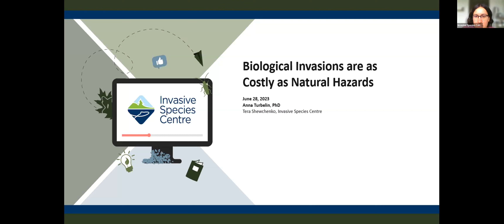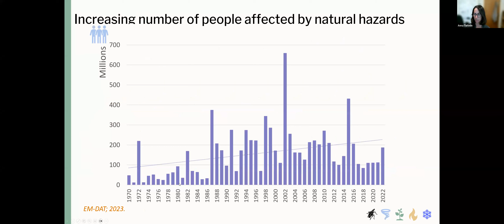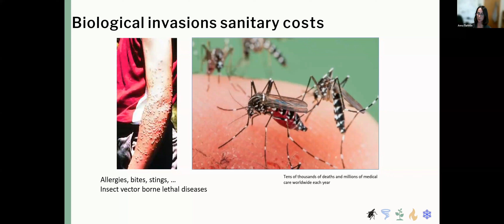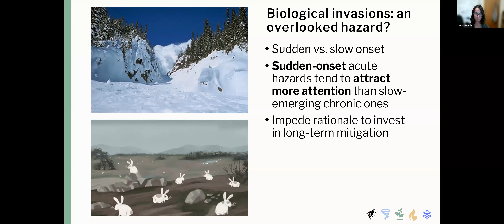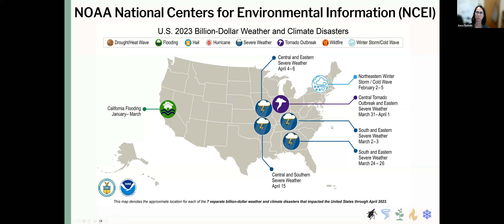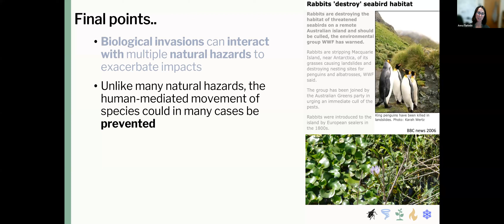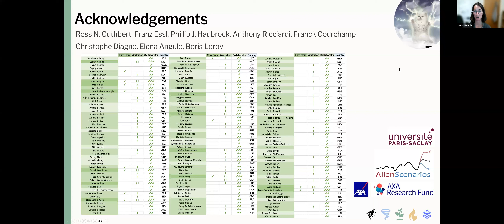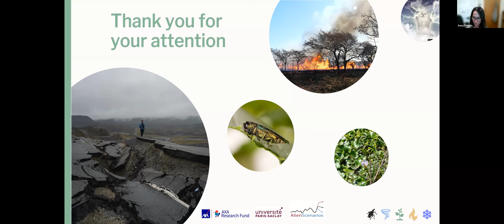Biological Invasions Are as Costly as Natural Hazards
Natural hazards such as storms, floods, and wildfires are widely recognized as disastrous phenomena, and a new study shows that the economic impacts of biological invasions can be equally devastating. Anna Turbelin, Université Paris-Saclay, will present recent research which quantified the economic costs of biological invasions relative to natural hazards over a 40-year period, found that losses from invasions were of similar magnitude to those from natural hazards.

Presented by: Dr. Anna Turbelin, Great Lakes Forestry Centre